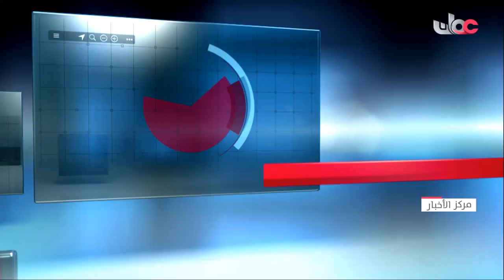جلالة السلطان المعظم يوجه التهنئة لأبناء شعبه الوفي وكل قاطن على أرض الوطن مع حلول شهر رمضان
🔴 جلالة السلطان المعظم حفظه الله ورعاه يتفضل فيوجه التهنئة لأبناء شعبه الوفي وكل قاطن على أرض الوطن الغالي والأمة الإسلامية بمناسبة حلول شهر رمضان المبارك.